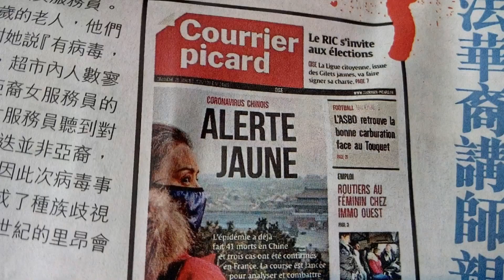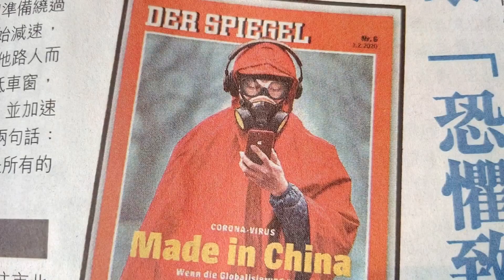政府無能！没有口罩，400私家診所 被迫関門！😷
😷無能政府
私家 診所   被迫関門